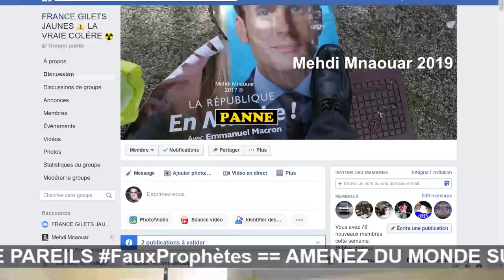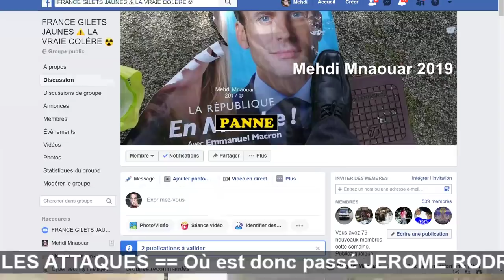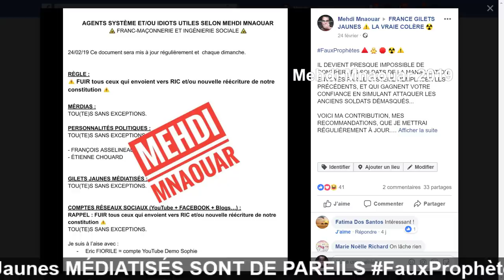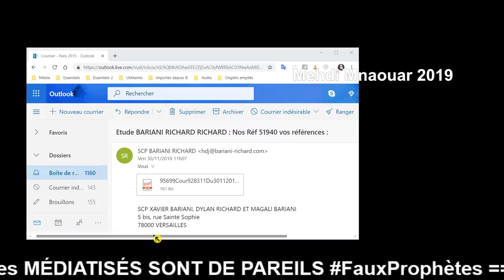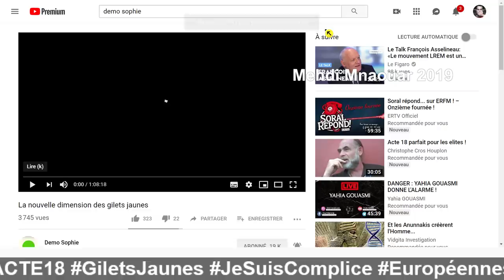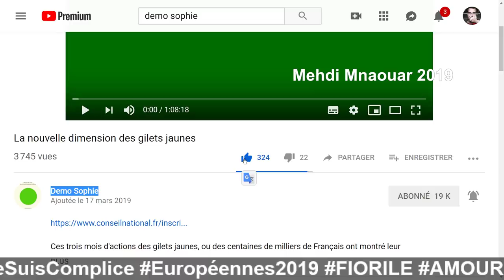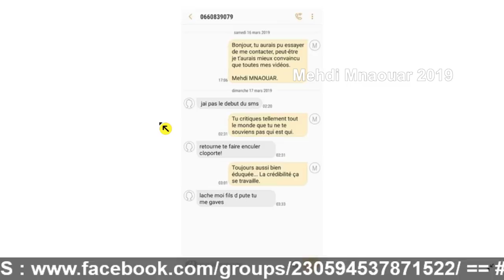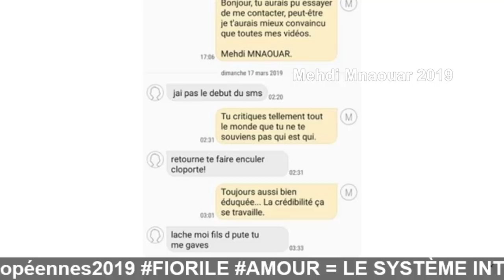MMTV 📺 ⚠ 17/03/19 == ELBEZE Episode 2 (et épilogue) ACTE18 Européennes2019 FIORILE AMOUR =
MMTV 📺 17/03/19

== ELBEZE Episode 2 (et épilogue) ACTE18 GiletsJaunes JeSuisComplice Européennes2019 FIORILE AMOUR =

RIC ?? 😅 == 🎅🐑RÉVEILLEZ-VOUS 🐑